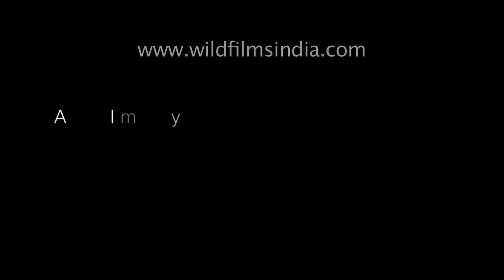Top interesting places to see in Meghalaya